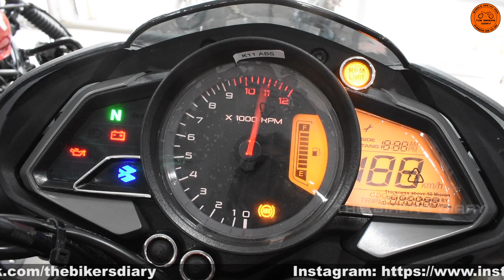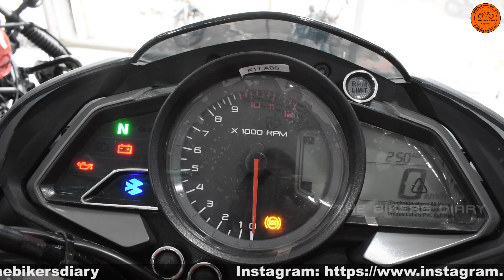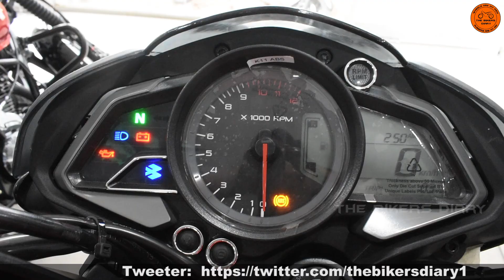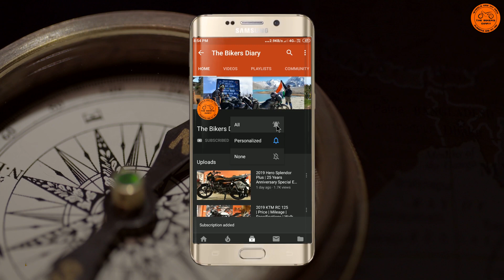Bajaj Pulsar NS 160 Vs. Tvs Apache RTR 160 | Detailed Comparison | Watch This Video Before Buying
Recording Stuff
Camera Nikon D3400
Tripod
3.5mm Clip On Mini Lapel Lavalier Microphone (Black)